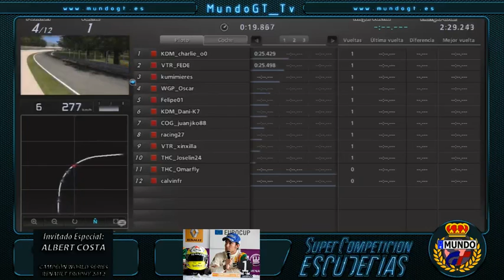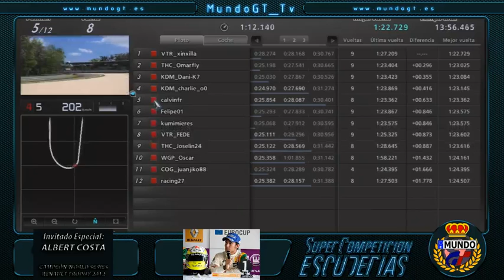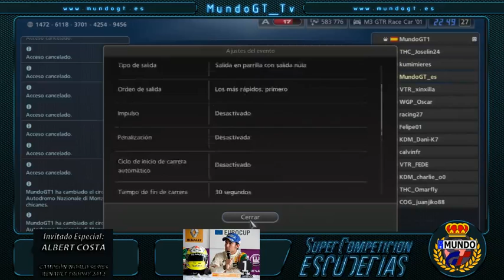F1 GT5 XII Ed. Supercompeticion - Ferrari Formula1 con el piloto Albert Costa - Grupo B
XII Edición de la Supercompetición de Escuderías de MundoGT
Gran Turismo 5 - Grupo B
En cabina con el piloto campeón de las RENAULT TROPHY WORLD SERIES 2012, Albert Costa